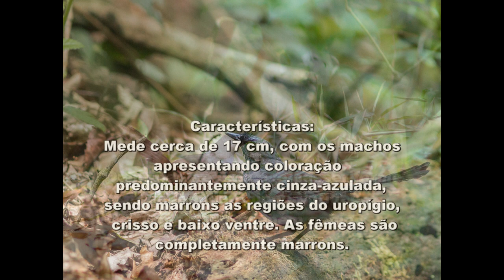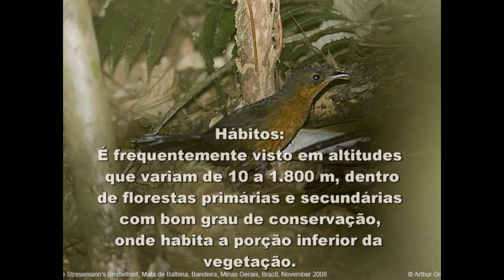88 - O Canto do ENTUFADO (Merulaxis Ater) Bird Song - Slaty Bristlefront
O Canto do ENTUFADO (Merulaxis Ater) Bird Song - Slaty Bristlefront, Bigodudo Preto

Entufado - Bird Song

Espécie endêmica do Brasil.

O entufado é uma ave passeriforme da família Rhinocryptidae.

Conhecido também como bigodudo-preto e tapaculo-de-topete.

Nome Científico
Seu nome científico significa: do (francês) mérulaxe = nome dado a esta ave por Lesson (1831) fazendo referência a sua cor e aparência com as do gênero Merula (melro); e do (latim) ater = preto, escuro, preto fosco. ⇒ (Ave) preta semelhante às do gênero Merula.

Características
Mede cerca de 17 cm, com os machos apresentando coloração predominantemente cinza-azulada, sendo marrons as regiões do uropígio, crisso e baixo ventre. As fêmeas são completamente marrons.

Alimentação
Captura insetos e outros invertebrados pequenos.

Reprodução
São raríssimos os registros da reprodução e nidificação desta espécie, mas sabe-se que nidifica em buracos nos barrancos. Seus hábitos são muito discretos, muito pouco (ou nada) se sabe sobre sua reprodução, nidificação, ovos ou filhotes.

Hábitos
É frequentemente visto em altitudes que variam de 10 (Ubatuba-SP) a 1.800 m, dentro de florestas primárias e secundárias com bom grau de conservação, onde habita a porção inferior da vegetação.

Em Ubatuba, no litoral norte de SP, aparece também nas matas de restinga úmidas ou pantanosas, geralmente no pé de encostas em áreas bem preservadas. Foi observado e registrado numa trilha muito utilizada por moradores para ter acesso à água de uma cachoeira, a poucos metros da praia mais movimentada da cidade, onde grandes empreendimentos imobiliários e a movimentação de turistas ameaçam a flora e fauna local (Observações pessoais de Henry Miller Alexandre e Lucas Ramiro, 2016).

Além de sua restrita distribuição em termos mundiais, Merulaxis ater é ave tímida e habitante de brenhas da mata, difícil de ser avistada. Praticamente a única forma de ser vista é quando atende ao playback, quando vem bem perto. É interessante notar que se aproxima, normalmente, aos pulos pelo chão da floresta e em silêncio, só vocalizando quando está bem próximo da fonte que emite seu chamado, o que induz a se concluir que pretende mesmo é surpreender o macho que está invadindo seu território.

Distribuição Geográfica
Endêmica do Brasil nos estados de Santa Catarina, Paraná, São Paulo, Rio de Janeiro, Minas Gerais, Espírito Santo e Bahia.